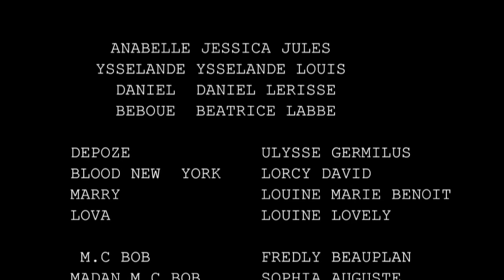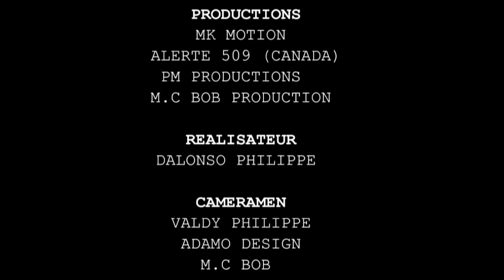BANM MA BAW (EPIZOD#17) [ Bèlmè a anba Kòd ]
Sa se yon feyton ki tradui reyalite kap pase nan lavi chak grenn ayisyen kel te nan diaspora oubyen an ayiti.

Gadel paske wap jwenn yon ti pati ki resanble ak yon bagay ki te rivew kan menm, menw te pè rakonte moun.